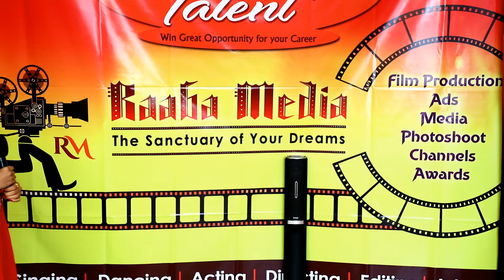raaba media actress kamil begum audition video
raaba media 11 th audition chennai